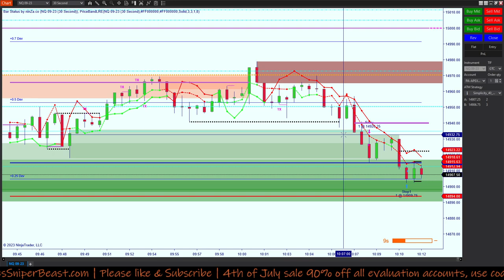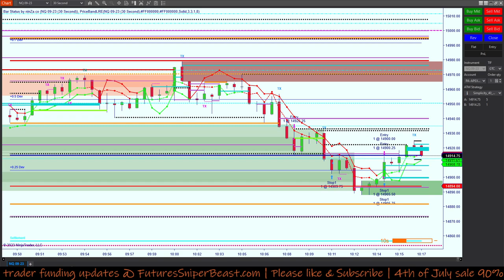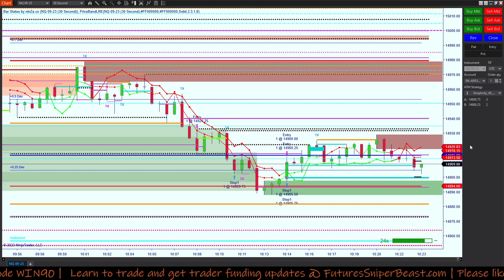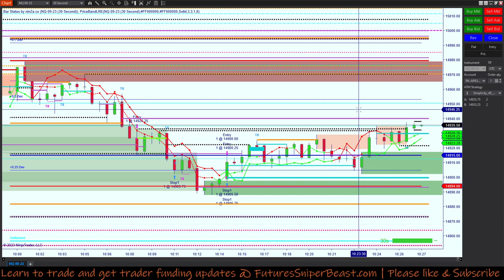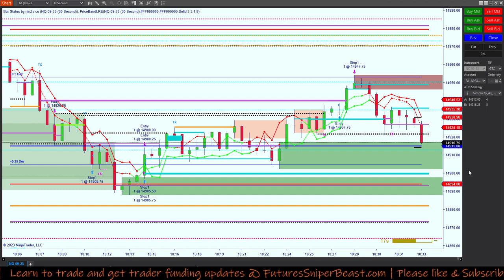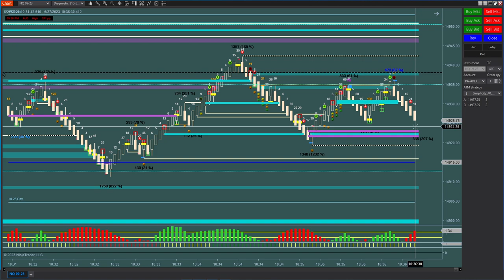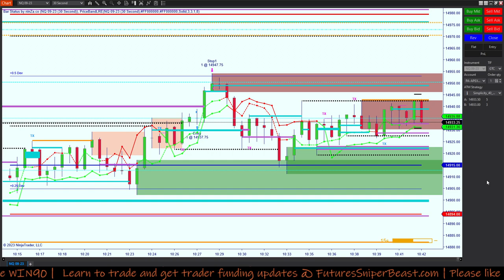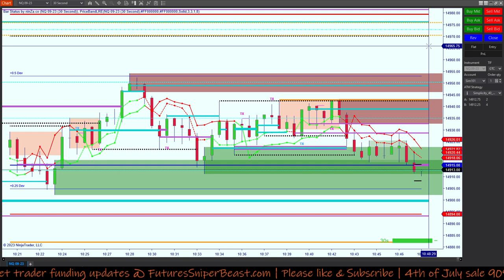Trading Session using Apex tools 06/27/2023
Save 90% on all Apex Trader Funding evaluations with code WIN90 through July 6th 2023
Apex Trader Funding evaluations:

HYPOTHETICAL PERFORMANCE DISCLOSURE:

Hypothetical performance results have many inherent limitations, some of which are described below. No representation is being made that any account will or is likely to achieve profits or losses similar to those shown. In fact, there are frequently sharp differences between hypothetical performance results and the actual results subsequently achieved by any particular trading program. One of the limitations of hypothetical performance results is that they are generally prepared with the benefit of hindsight. In addition, hypothetical trading does not involve financial risk, and no hypothetical trading record can completely account for the impact of financial risk of actual trading. For example, the ability to withstand losses or to adhere to a particular trading program in spite of trading losses is material points, which can also adversely affect actual trading results. There are numerous other factors related to the markets in general or to the implementation of any specific trading program, which cannot be fully accounted for in the preparation of hypothetical performance results and all of which can adversely affect trading results.